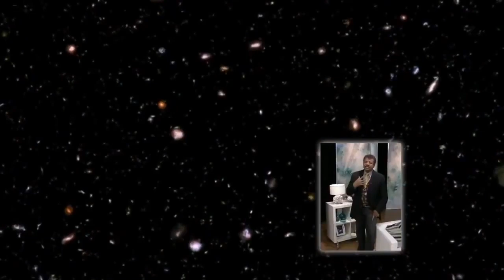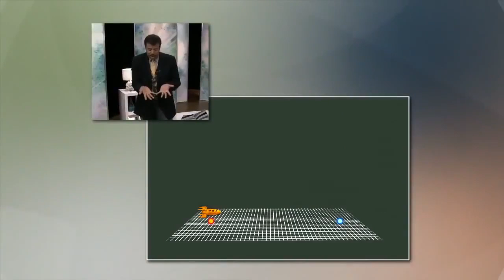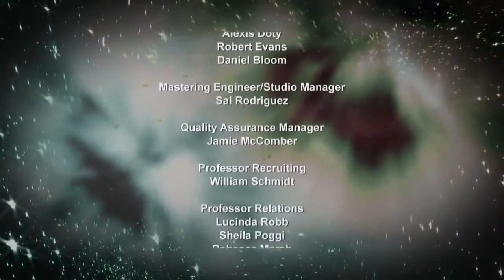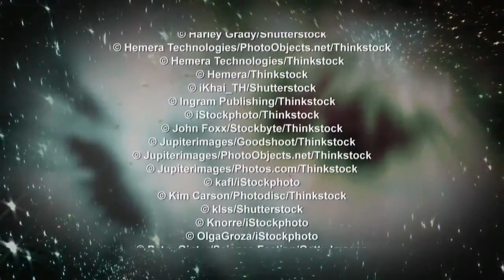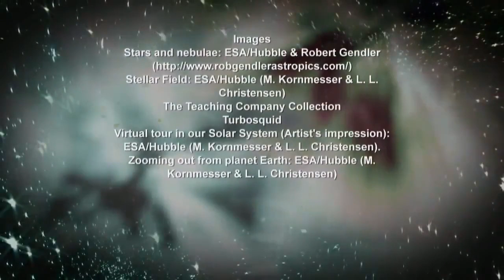UNIVERSO - TEORÍAS RELATIVIDAD Y CUÁNTICA - MISTERIOS 6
En esta sexta entrega, explicando la teoría de la relatividad y la cuántica, Neil deGrasse Tyson, concluye esta saga exquisita de clases de Astronomía de profundo calado.